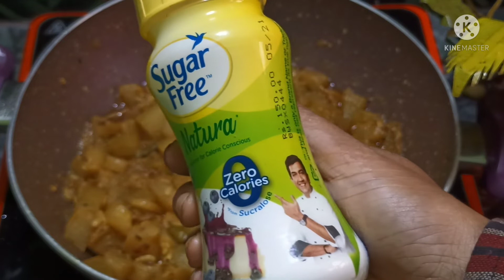চিঙড়ি দিয়ে চালকুমড়ো।